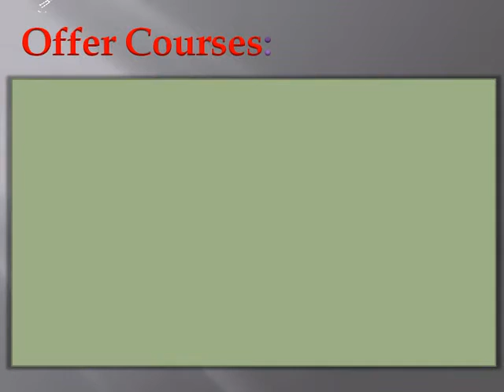Himachal Pradesh Technical University Courses BTECH MTECH Diploma Hamirpur